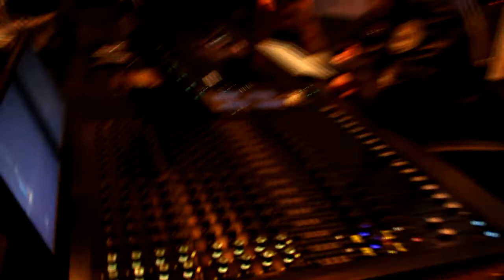Walk with Mel S6 New Hero Band